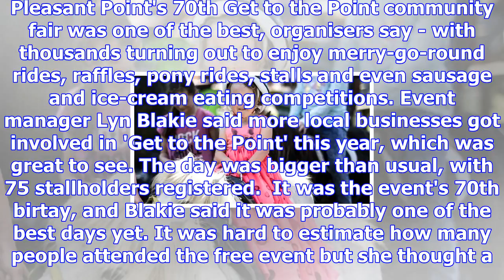Thousands get to pleasant point for one of its biggest community fairs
ELENA MCPHEE Last updated 15:43, November 5 2017 Jayda-Lee Ackroyd 3, enjoying her pony ride at Get ...